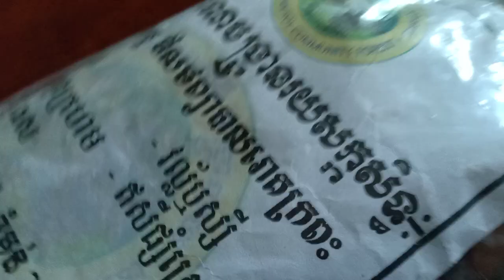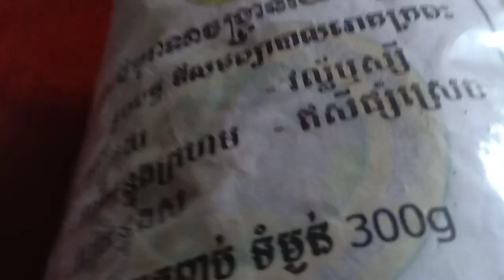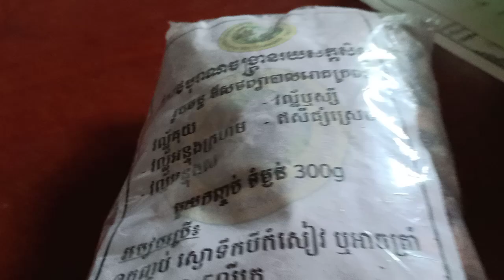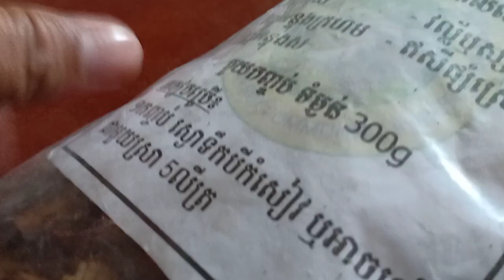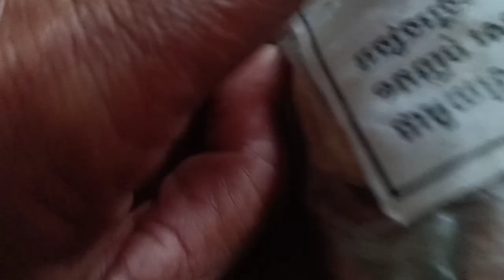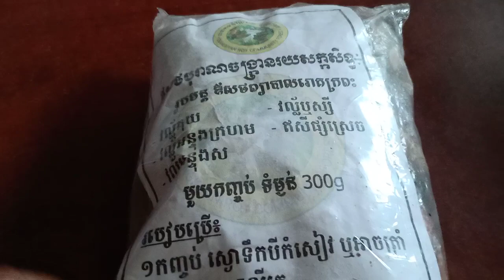ថ្នាំបុរាណខ្មែរ: ជួយព្យាបាលជំងឺក្រពះពោះវៀន | Medicinal plants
ថ្នាំបុរាណខ្មែរ: ជួយព្យាបាលជំងឺក្រពះពោះវៀន
អរគុណសម្រាប់ការគាំទ្រ ឆានែលរបស់យើងខ្ញុំ បើស្រលាញ់ ជួយ ចុចឡែក ចុចស៉ែរ និង ចុចជាវ ដោយមេត្តាធម៌🙏🙏🙏
ចុចសាប់ស្ក្រាយខាងក្រោម ដើម្បីទទួលបានវីដេអូថ្មីៗប្រចាំថ្ងៃ។

ជួនពរសំណាងល្អ គ្រប់ៗគ្នា🙏🙏🙏

Best wishes good luck to all of you.
SopheakKH
Pol Sari
Vireak Official